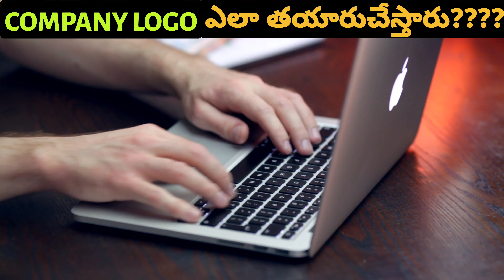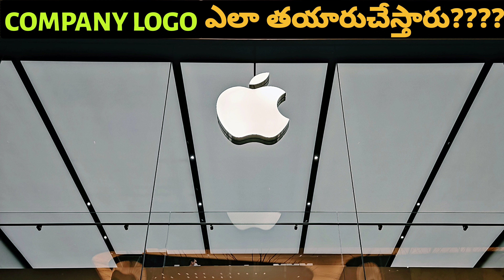Apps logos గురించి Interesting Facts in telugu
in this video have any doubt please ping me please